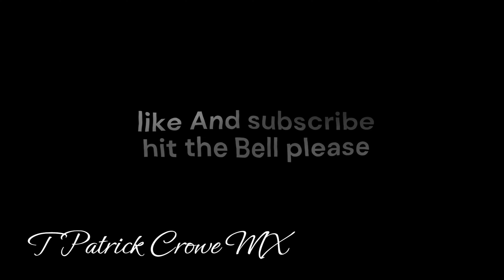Drone over Alborada